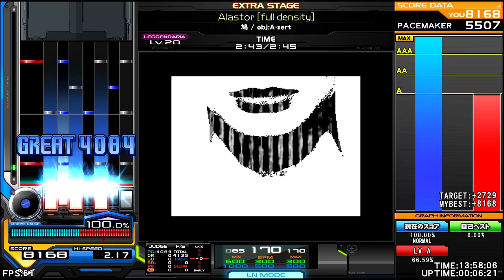鳩 /obj : A-zert - Alaster (full density) [DarkBreaks] ♫ OverJoy ★★★ ♫